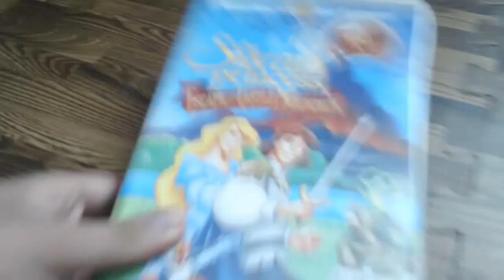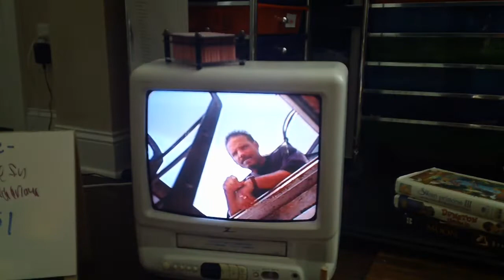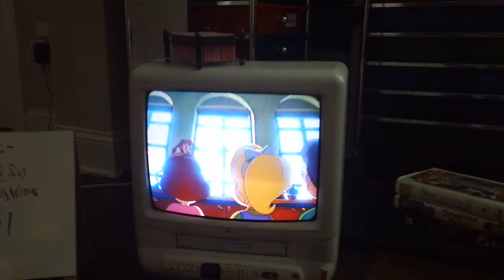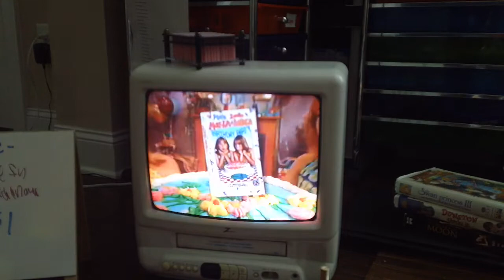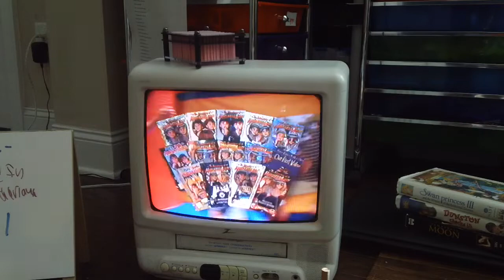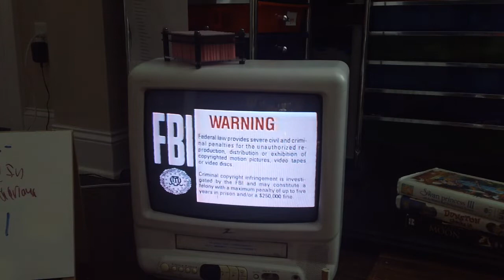Opening Up To The Swan Princess Escape Form Castle Mountain 1997 VHS